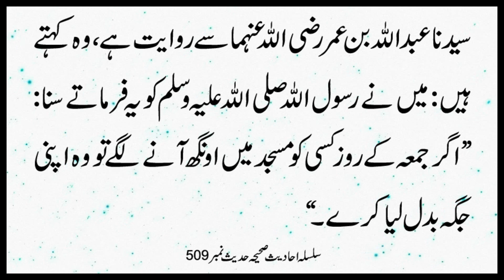Namaz e Jummah main Neend Ane ka Ilaj | Silsila Ahadees e Sahiha 505